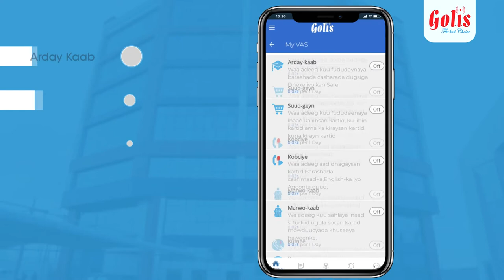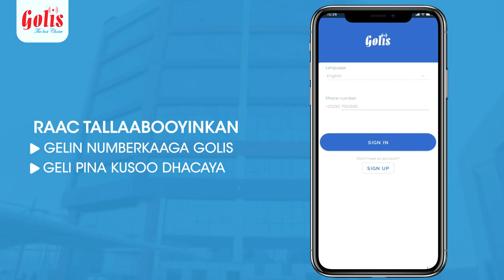Golis App Promo Video | Golis Telecom Somalia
Apppromo video